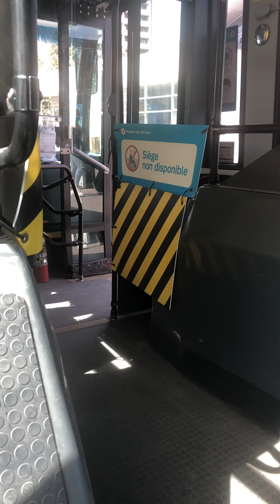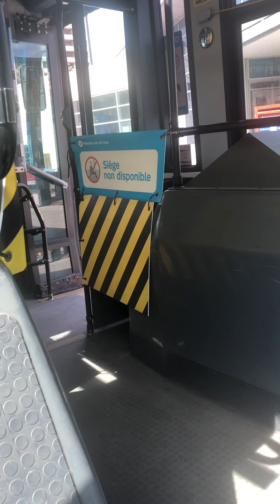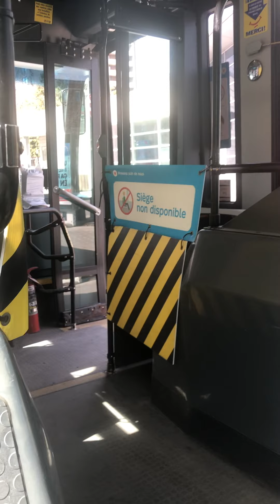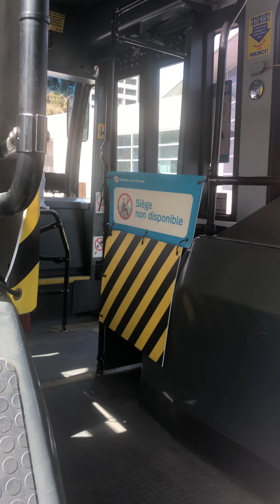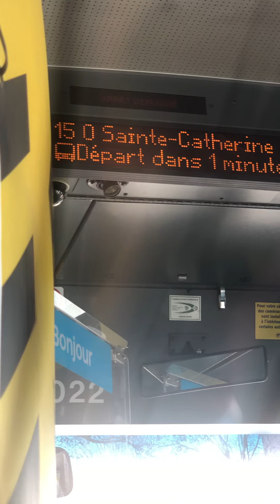Ride on stm 27-022